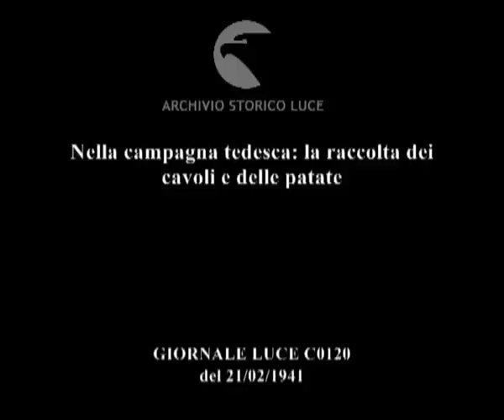Nella campagna tedesca: la raccolta dei cavoli e delle patate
Descrizione sequenze:in una campagna contadine raccolgono cavoli, li depongono in ceste ; i cavoli trasportati su camion ; contadini con carretti trainati da cavalli, ai carretti sono attaccati cilindri rotanti ; contadine cercano patate nel terreno, montano sulle spalle grandi ceste colme di patate ; le contadine riversano le patate dalle ceste ai camion ; contadini tolgono le patate da camion, ammucchiandole sul terreno ;